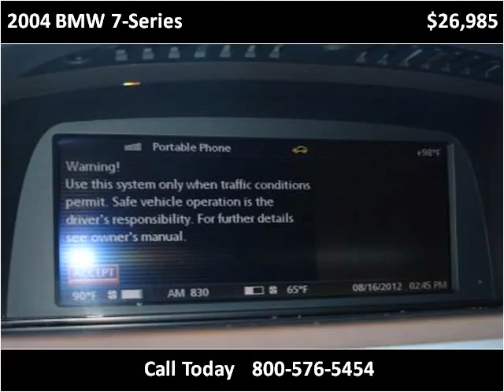2004 BMW 7-Series Used Cars Grass Valley CA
This 2004 BMW 7-Series is available from Liberty Motors.